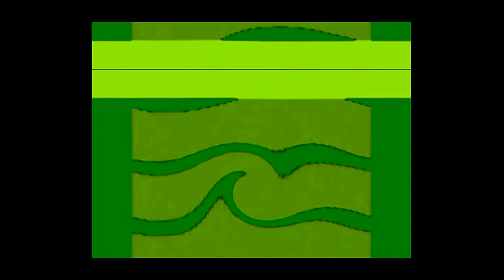rounds 12345678910111213141516171819202122 pbs kids dot logo effect round 414 vs everyone (414-500)